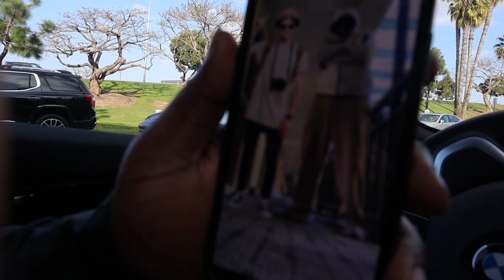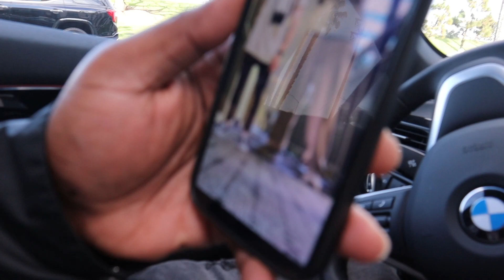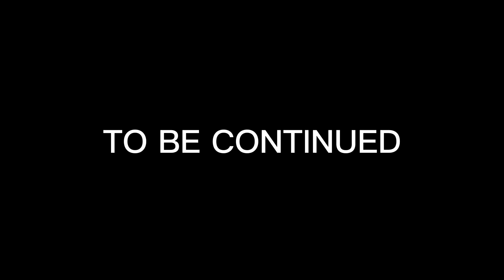I Pranked My DAD Telling Him A Fan Stopped Me To Take A Picture, He Didn't Believe Me...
detroitmadesj_